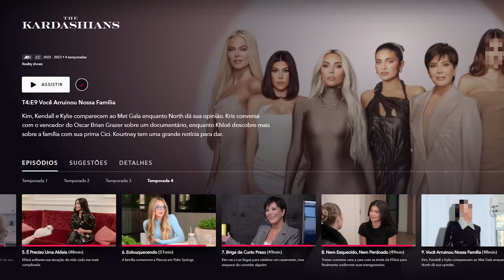O CAOS NOS BASTIDORES DO MET GALA COM NORTH WEST - análise the kardashians temp.4 ep.9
já estamos no episódio 9 da quarta temporada de 'The Kardashians' genteee! muita coisa aconteceu nesse penúltimo ep! eitaaaa já dianto que a nossa kanyenha North West não poupa ninguém das suas críticas e verdades no Met Gala! O CAOS NOS BASTIDORES! é filha do pai mesmo, né?

tivemos os bastidores do Met Gala em que Kim foi vestida de pérolas (verdadeiras ou de 1,99???), a Kylie com o vestido vermelho e a sem sal, daquele jeito né... mas sabe quem ficou em casa? Kourtney jogando na cara do traste Tristan mais algumas perguntas shadeiras e a Khloé mãe dedicada trabalhadora mãe de dois! eita que sofre fazendo as marmitas dos meninos.

e ainda tivemos entrevista sobre a família kardashian nos trazendo algumas informações dos bastidores da ex sogra da mama Kris! eeeeeeeeh assiste logo o vídeo e comenta o que achou!